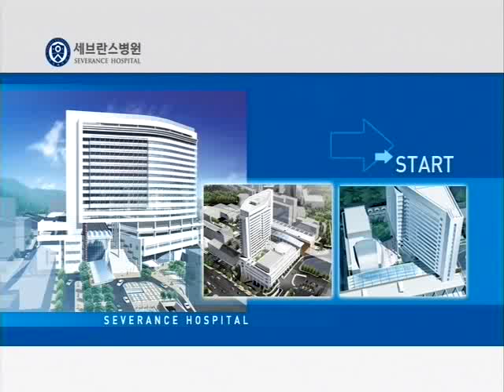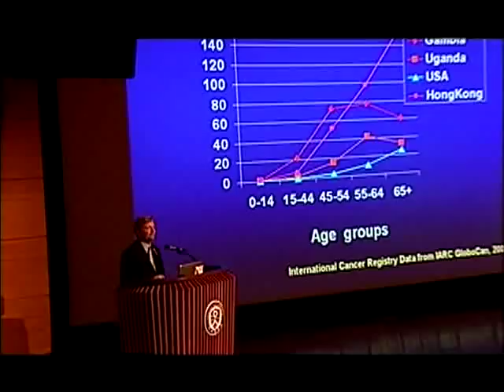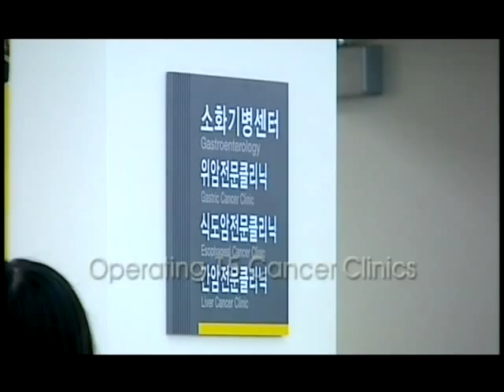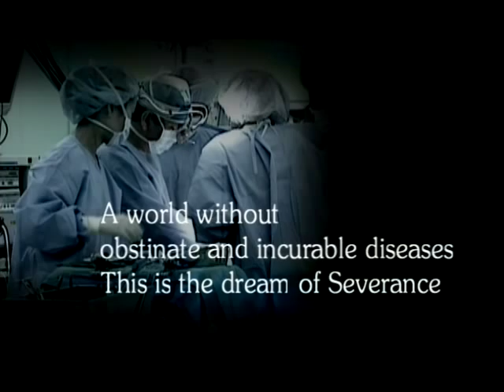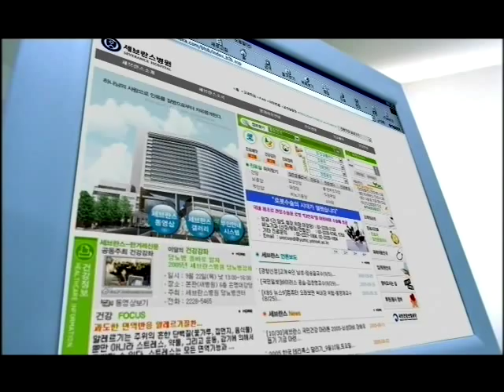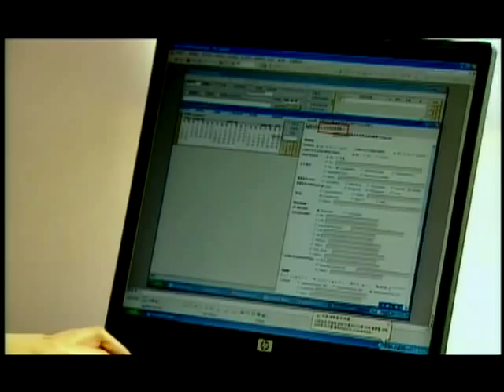Severance Hospital Korea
Established in 1885 as Korea's first institution to practice and teach western medicine, Severance Hospital has not only witnessed the development of western medicine in Korea, but was also first to introduce and lead many of those developments. It opened new hospital building with 1,000 beds in 2005 and was first accredited in Korea by Joint Commission International in 2007. With more than 2,076 beds in total, the latest state-of-the-art equipment such as Robotic Surgery, iMRI, and Tomortherapy, an advanced IT infrastructure and a world-class medical team, Severance Hospital is making great strides to become East Asia's hub Health System.

and more...